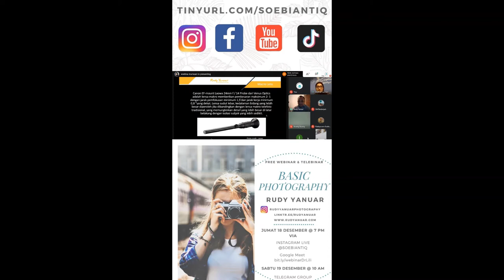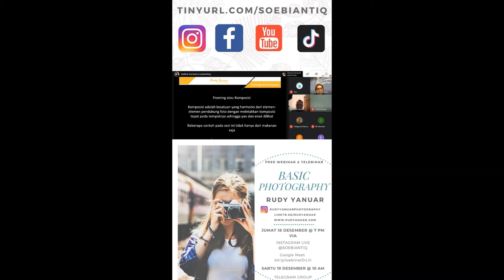Basic Photography bersama Rudy Yanuar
Siapa sih Bapak Rudy Yanuar...?🧐

Beliau adalah seorang lulusan UNIVERSITAS TRISAKTI, serta profesional dalam bidang fotografi. Dengan bermodalkan ilmu yang sempurna dan bakat yang handal, beliau yang sekarang ini sebagai penyedia jasa fotografi, yang terfokus pada produk² tertentu yang sangat bisa menampilkan produk kekinian tampil istimewa dan menciptakan suasana kesan tampilan eksklusif. Info terlengkap nya anda bisa hubungi

Pada saat ini Beliau lagi bersama kita membagikan sebuah ilmu pengetahuan bagi kita yang berjudul "fotografi dasar untuk pemula".

Penasaran...?
Tidak sekedar ambil foto lohh,
Namun banyak tipsnya yang harus di perhatikan serta wajib di penuhi...

Marketplace : tokopedia • shopee • lazada • bukalapak • jdid

Cabang : Jakarta Barat - Tangerang - Bali - Surabaya